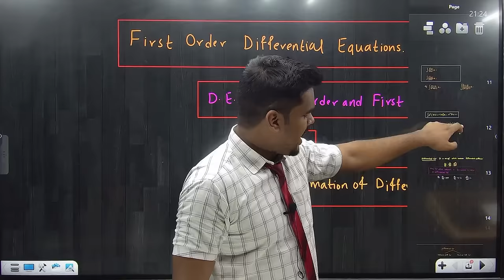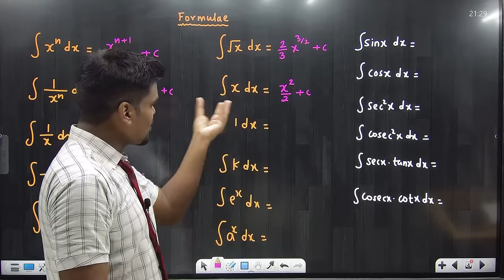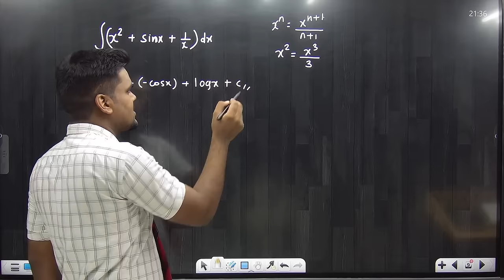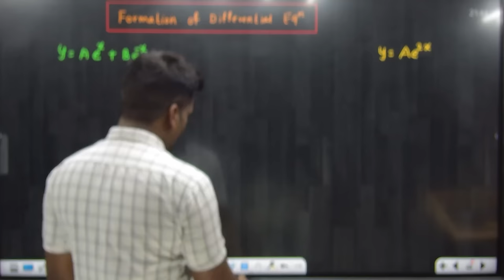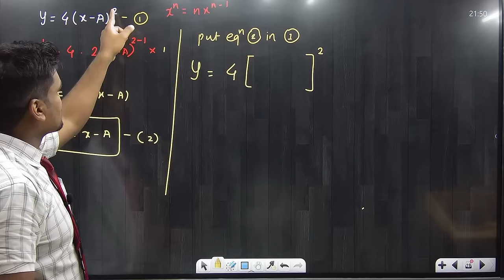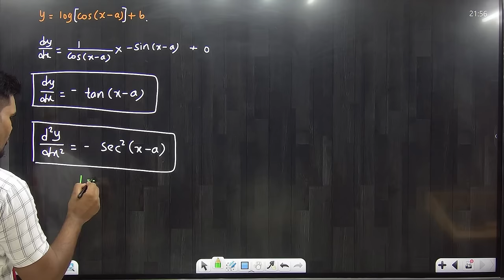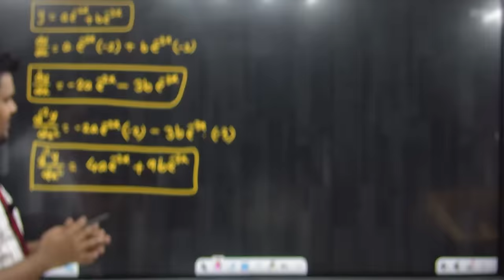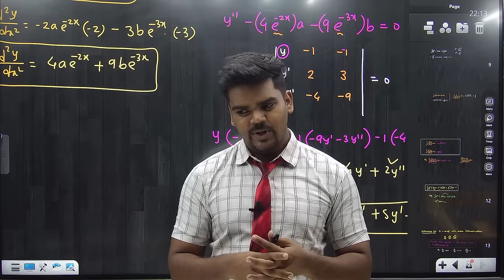Differential Equation of First Order and First Degree|Lecture 1|Mathematics|Engineering|B.Sc|Diploma